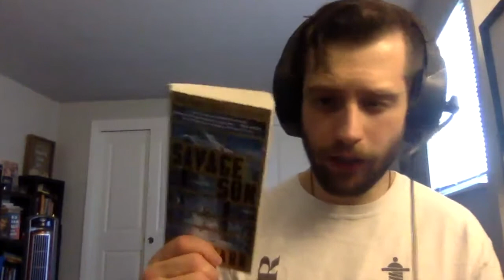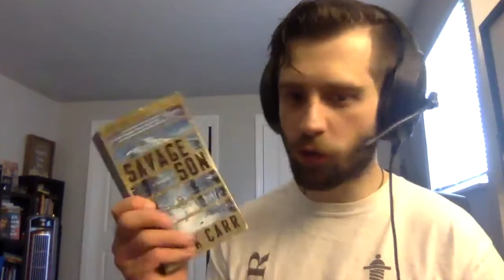Savage Son By Jack Carr Book Review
A book recommendation. Savage Son by Jack Carr.